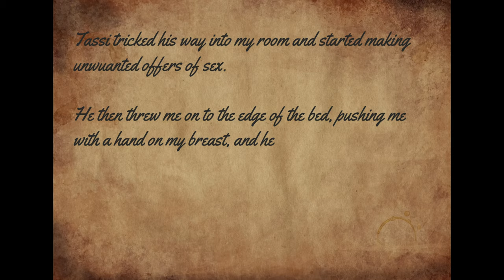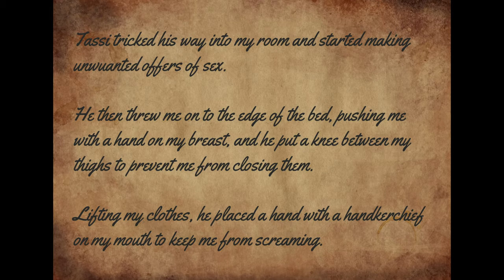Smashing Patriarchy - One Painting at a Time - Artemisia Gentileschi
Artemisia Gentileschi was one of the rare female artists in the 17th-century Baroque era. In an era where domestic responsibilities were only a women’s prerogative, Gentileschi starting producing professional work with a high order of precision.

It was only in the 20th and 21st centuries, art historians and scholars recognized her as one of the most progressive and expressive painters. Her art that was overshadowed for almost 400 years came under the spotlight and she received acknowledgment for the work, she always deserved.

Let’s cover some of her paintings that depicted her anger against men and how she smashed patriarchy on the canvas.

References
1. More savage than Caravaggio: the woman who took revenge in oil
2. Google arts and culture
3. Artemisia Gentileschi, the baroque MeToo heroine who avenged her rape through art